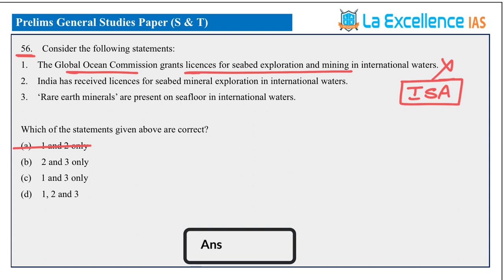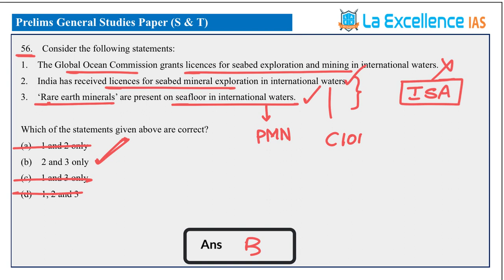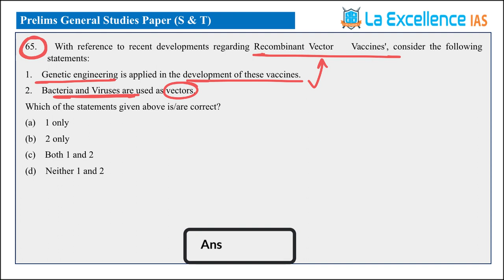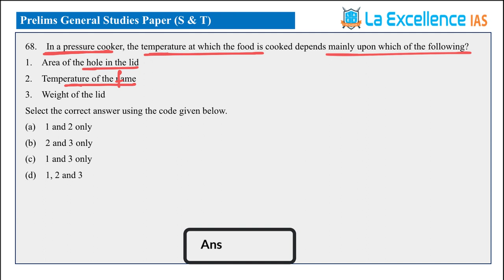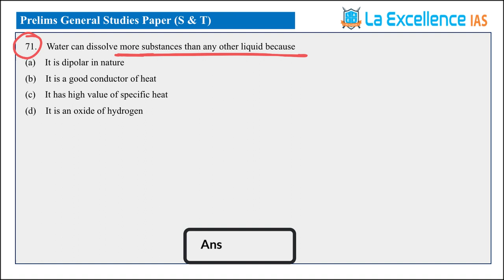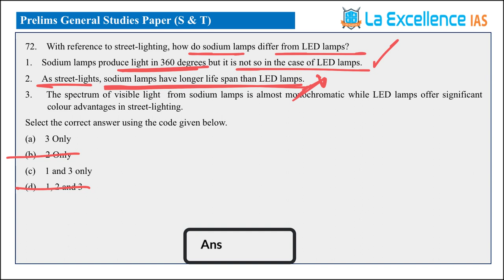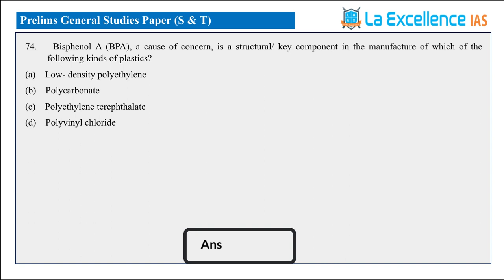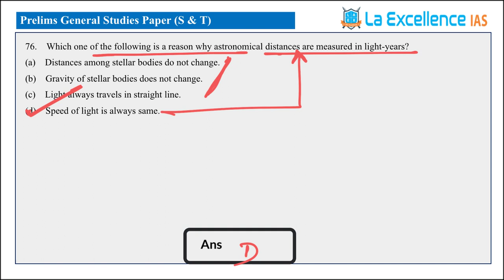UPSC Prelims - 2021 S&T Questions Explanation || La Excellence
Dear student,
You can click here and check UPSC Prelims 2021 answer key

Address:
La Excellence IAS
1st floor, #1-10-223/s,